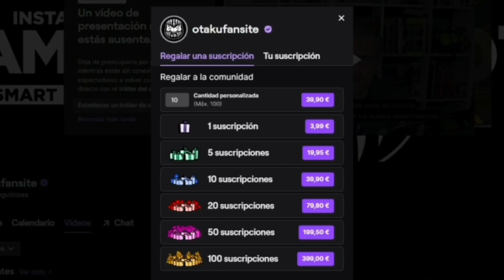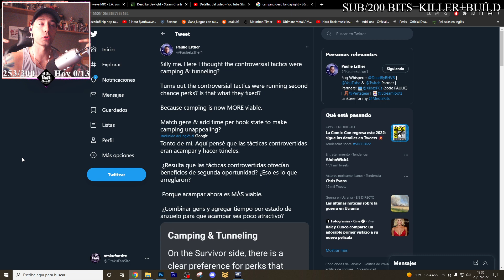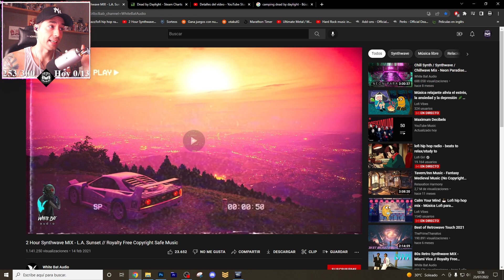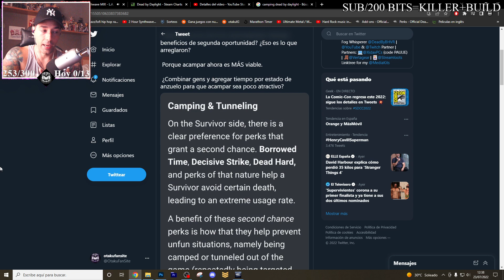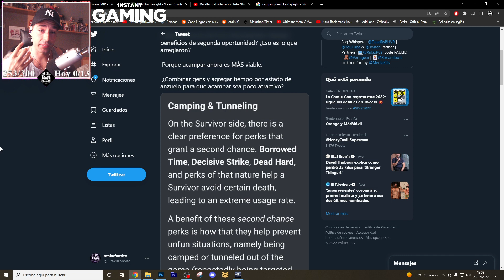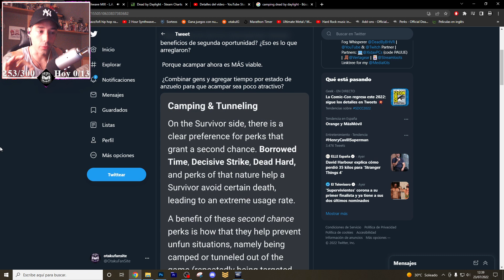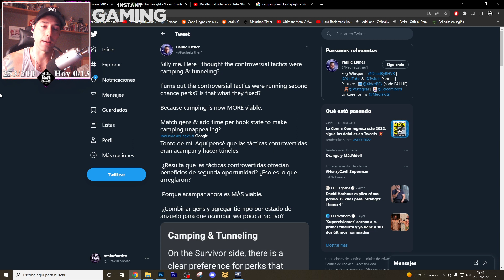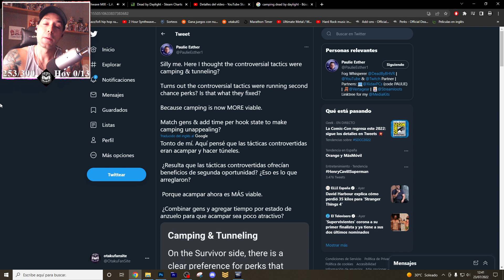💥 ¡BASTA! CON EL TUNNEL Y CAMPEO EXTREMO Y NECESARIA MEJORA DEL SOLO Q 💥 - Dead By Daylight